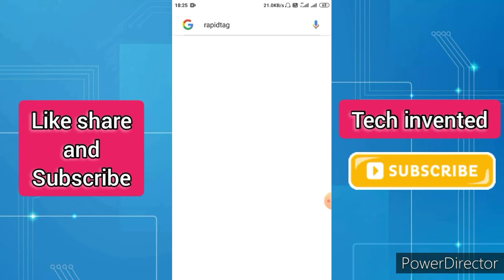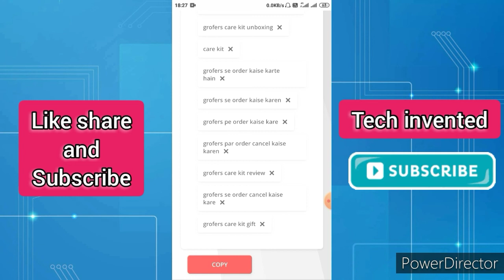Sahi tag kaise banaye |right way to generate tags for YouTube|YouTube video ke liye tag kaise banaye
Tech invented

Website for tags :- rapidtag